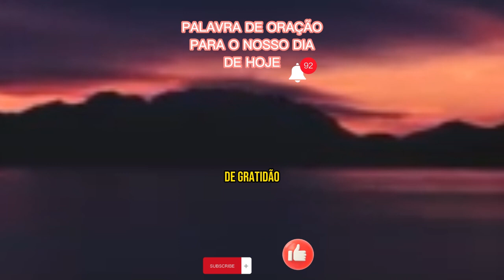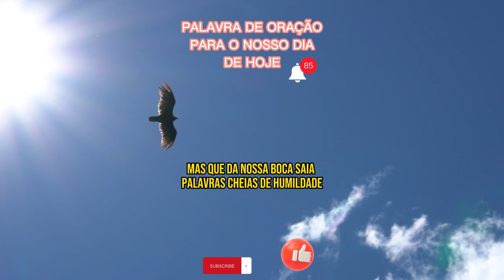PODEROSA ORAÇÃO E PALAVRA DESTE DIA - 28-09-2023, O CUIDADO COM A LÍNGUA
🙏 DEIXEM OS PEDIDOS DE ORAÇÕES NOS COMENTARIOS: DEIXE O SEU👍